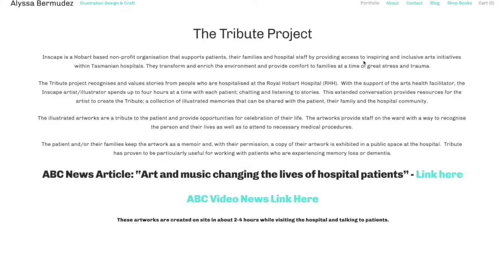Inscape artist Alyssa Bermudez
Alyssa Bermudez is a published illustrator and author who has been working with Inscape for a number of years. She describes her experience of working as a professional artist within a health setting.